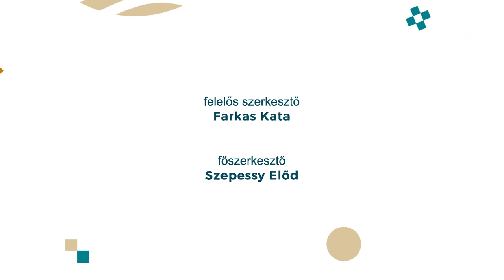Nemet mondunk a bántalmazásra! – Nőszemközt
😱 Nők százai - s talán akkor sem túlzok, ha azt mondom, ezrei - osztották meg egymással az elmúlt hetekben, hogy bántalmazták már őket. Kinyílt egy szelep, és újra beszélni kezdtünk a párkapcsolati, családon belüli erőszakról, bántalmazásokról. Sajnos egy tragikus haláleset, gyilkosság az, ami arra késztette az érintett nőket, hogy hangot adjanak történeteiknek, szakemberek teret és nagyobb figyelmet kapjanak. Nagyon sok sajtóorgánum foglalkozott ezzel a kérdéssel az elmúlt időszakban. Mindannyian tanuljuk, hogyan kell, hogyan érdemes a bántalmazásról beszélni. És azt is meg kell tanulnunk, hogy mi a teendőnk ilyen helyzetben.

A Nőszemköztben Csatlos Tünde beszélgetőtársai:
💠 Sebestyén Erika, szemorvos, mentálhigiénés szakember és
💠 Simó Irma, pszichológus, a csíkszeredai Áradat Egyesület elnöke.